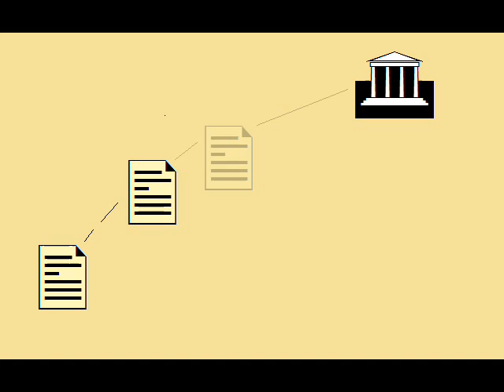The Healer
In May 1975 people in Brooklyn went crazy when Steve 'the healer' Taggart was arrested. He was the Healer, treating everyone for just what they could afford.

Lyrics: Andrea Cremona
Arrangement: Alessandro Romanello (band) - Sam Mondini e Sandro Camisa (horn section)

Sam Littlewords (Sandro Monidini): voice
Mark Hammers (Marco Mazzoli): Fender piano
James "smoking guitar" Jackson (Alessandro Romanello): guitar
Steve "the healer" Taggart (Marcello Cremona): bass
Henry Lou Zanetti (Andrea Cremona): drums & percussions
Rod Blouset (Sandro Camisa): tenor saxophone
Ed Deville (Edo Mazzoni): alto saxophone
Glenn Venue (Marco Villa): trumpet
Rickie Brown (Dario Antenucci): trombone